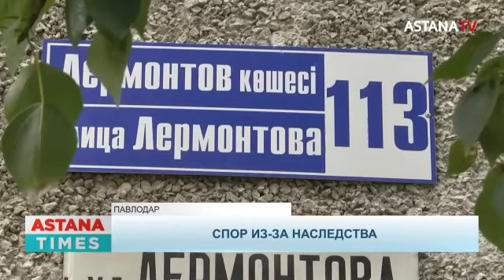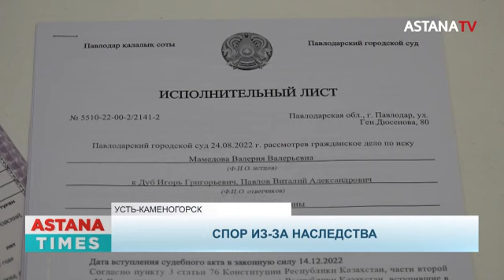Остановка сердца в автобусе. Медсестра – наркокурьер. Блокировка Президента.